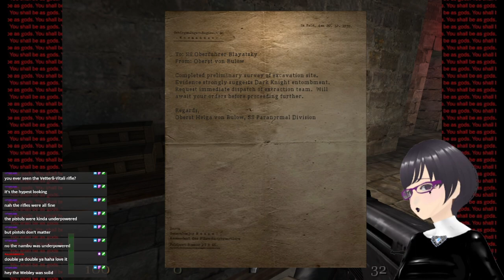Return to Castle Wolfenstein Ep 2: Saint John Browning